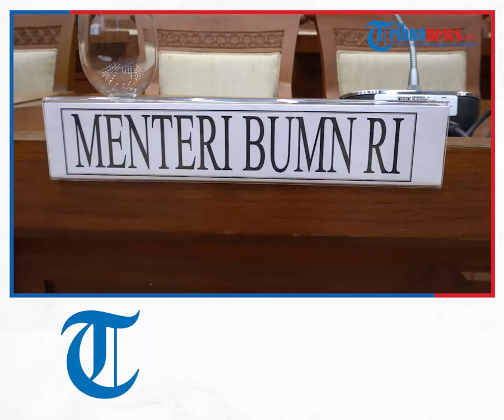Menteri Erick Thohir: Kita Mendukung Energi Terbarukan Dengan Transisi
TRIBUN-VIDEO.COM - Menteri Badan Usaha Milik Negara (BUMN) Erick Thohir mendukung realisasi penggunaan energi baru terbarukan secara masif, namun butuh transisi.

Hal tersebut dinyatakannya di gedung DPR RI, Jalan Jenderal Gatot Subroto, Jakarta Pusat, Selasa (29/11/2022).